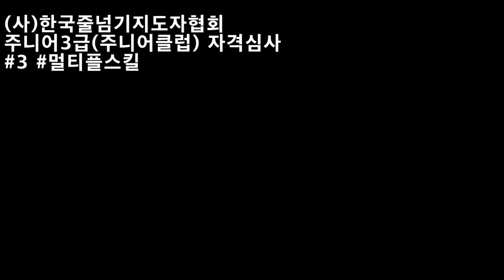(사)한국줄넘기지도자협회 주니어3급(주니어클럽) 자격 심사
10월 19일(토)

심사는 높은 목표의식을 갖게하고

준비하는 과정에서 눈에 띄는 실력 향상을 이뤄냅니다

합격 후에는 자신감도 생기고 자존감도 더해집니다

줄넘기 그 이상을 가르칩니다.

한국파워점핑 줄넘기클럽 신봉점